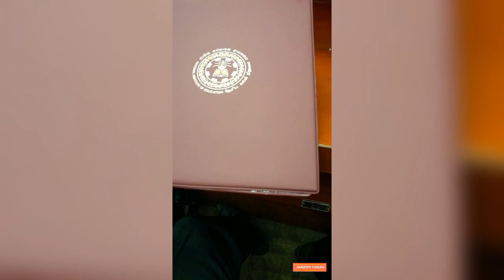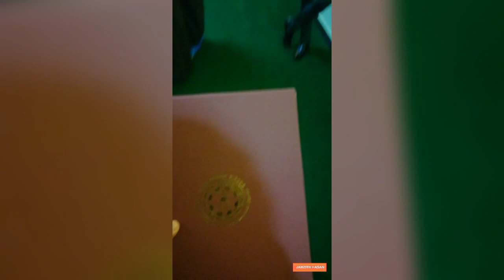பட்டமளிப்பு விழாவில் என்னதான் நடக்கும்! | National Teaching Diploma Convocation | Jamzith Hasan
National Teaching Diploma  Ceremony is part of Teacher Life Achievement.Every 3 Years Contact Diploma Convocation at Tample house ( Alari Maligai ) chief Guest Srilanka Prime Minister.
National Teaching Diploma is Professional qualifications for Teachers.

A teacher (school teacher or  an educator) is a person who helps others to acquire knowledge, competences or values.  Normally, a teacher has some kind of higher education in the topic, eg. an university degree. However, you can also become a teacher by attending courses to receive a certificate such as from College of Teaching that qualifies them as a teachers.

You can become a Government School Teacher by joining National Colleges of Education (Vidya Peeta). These colleges conduct Three Year Pre-Service Professional Course in Teacher Education. You need three passes in one sitting at the G.C.E. (A/L) Examination and Credit passes in some GCE O/L subjects to apply these courses.(studentlanka.com)

தனிப்பட்ட ரீதியிலான கல்வி வழிகாட்டல்

( நீங்கள் கேட்கும் கேள்விகள்/சந்தேகங்களுக்கு பதில் அளிக்கப்படும் மற்றும் மேலதிக கல்வி வழிகாட்டுதலும் வழங்கப்படும் )

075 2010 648 (Whatsapp இல் தொடர்பு கொள்ளவும் )

கட்டணம் :
200/= ( இது தனிப்பட்ட முறையில் வழங்கப்படும் சேவையாகும் இதற்கு கட்டணம் அறவிடப்படும், தனிப்பட்ட முறையில் நேரம் செலவிடப்படுகிறமையினால் )

குறிப்பு : இக்கட்டணமானது YouTube Channel Comments, YouTube Channel Community Tap , Jamzith Hasan Whatsapp Group இல் கேட்கப்படும் கேள்விகள்/சந்தேகங்களுக்கு வழங்கப்படும் பதில்கள்/ஆலோசனைகளுக்கானது அல்ல.

குறிப்பு : இக்கட்டணங்களை கீழ் உள்ள ஏதேனும் வங்கி கணக்கிற்கு வைப்பில் இடுவதன் மூலமாகவோ அல்லது Bank Transfer பண்ணுவதன் மூலமாகவோ அல்லது கீழ் உள்ள Dialog இலக்கத்திற்க்கு eZ Cash பண்ணுவதன் மூலமாகவோ செலுத்த முடியும்.

Name : M.J.M.J. Hasan
Bank : BOC
Account No : 86049539
Branch : Maharagama NIE

Name : M.J.M.J. Hasan
Bank : Commercial Bank
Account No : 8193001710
Branch : Kattankudy

Name : M.J.M.J. Hussain
Bank : People's Bank
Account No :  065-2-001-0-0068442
Branch : Kattankudy

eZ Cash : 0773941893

Please Send Your Bank/eZ Cash Paid Receipt Photo ( பணம் செலுத்தி Receipt அனுப்பியபின்  தொடர்பு கொள்ளப்படும் )

Please Send
Your Name :
City :
Batch :

YT | FB | Instagram | Twitter | TikTok : Jamzith Hasan